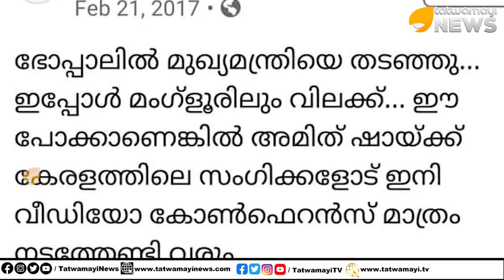അമിത്ഷാ ഇന്ന് തിരുവനന്തപുരത്ത്, അമിത്ഷായെ കേരളത്തിൽ കാലു കുത്തിക്കില്ല എന്ന് പറഞ്ഞ പി പി ദിവ്യ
അമിത്ഷാ ഇന്ന് തിരുവനന്തപുരത്ത്, അമിത്ഷായെ കേരളത്തിൽ കാലു കുത്തിക്കില്ല എന്ന് പറഞ്ഞ പി പി ദിവ്യയെ പറ്റി ഒരറിവുമില്ല  | DYFI PPDIVYA